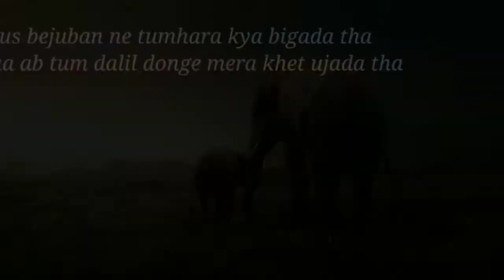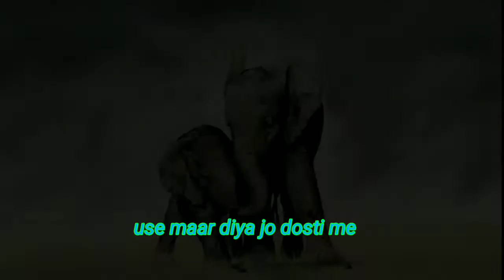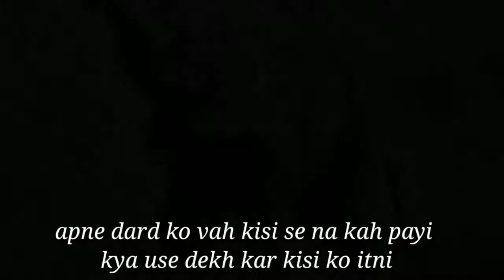JUSTICEFORELEPHANT Rap song | indianelephant | Boymaa | safewild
ARTIST - BOYMAA ( akash )
LYRICS - Akash & Mani Kant
Video editor - Akash Jaiswal